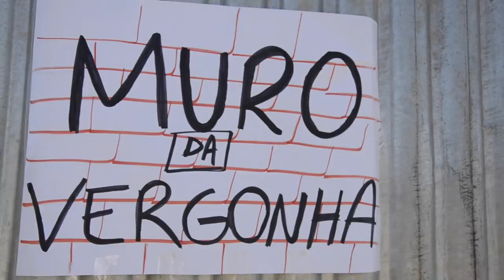TV Vermelho: Cobertura especial direto de Brasília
Os olhos do mundo estão voltados para Brasília, focados na votação do impedimento da presidenta Dilma Rousseff. Um processo sem crime de responsabilidade e coordenado por Eduardo Cunha, réu na Lava Jato. A TV Vermelho acompanhará, até domingo (17), os debates, manifestações e disputa em torno da defesa da democracia e contra o golpe.